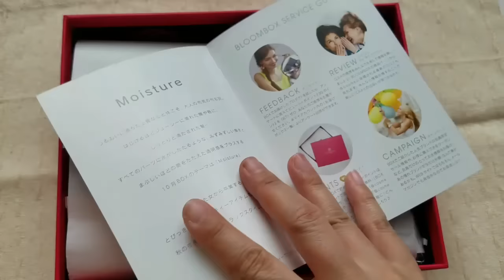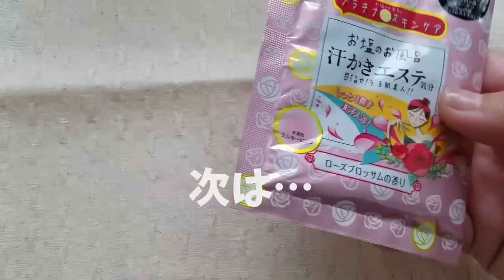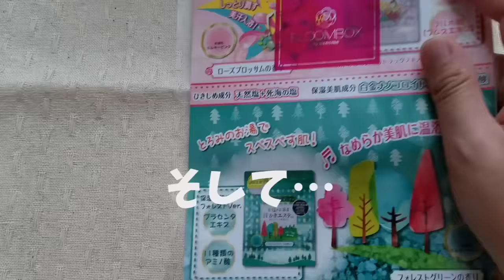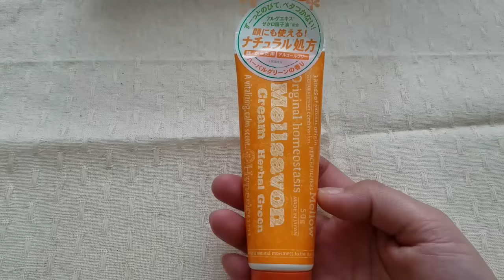*1 *°BLOOM BOX*° 2016年10月のBLOOM BOXが届きました！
2016年10月のブルームボックス
三脚なしの撮影なので
見づらい点があるかと思います
すみませんm(_ _)m